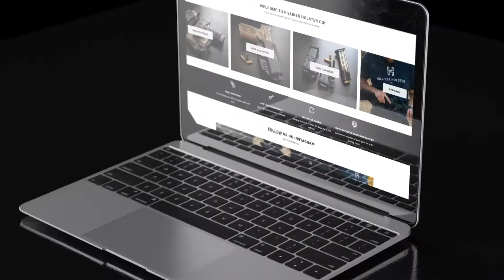Welcome to Hilliker Holster Co.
Welcome to the all new Hilliker Holster Co.

An entirely redesigned website from top to bottom:

- Faster than ever
- Simple shopping
- New secure ways to pay
- New product models
- New colors and patterns
- Gift cards
- Wishlist's
- Compare functionality & much more